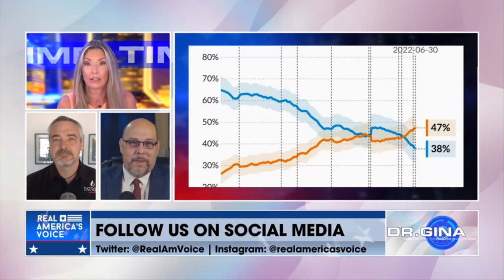Daniel Miller, Rick Green, and Miranda Khan Talk Border Invasion on Dr Gina PrimeTime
Daniel Miller joins Rick Green with special host Mirana Khan on America's Voice News to discuss the declaration of a border invasion in Texas and Joe Biden's plummeting poll numbers.